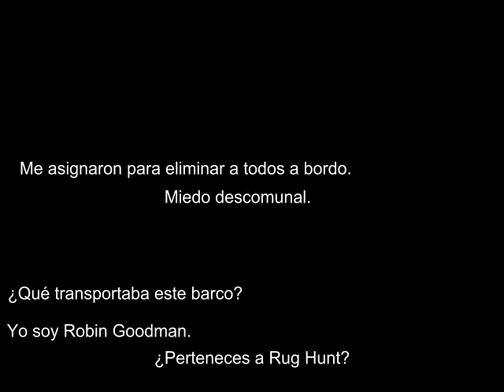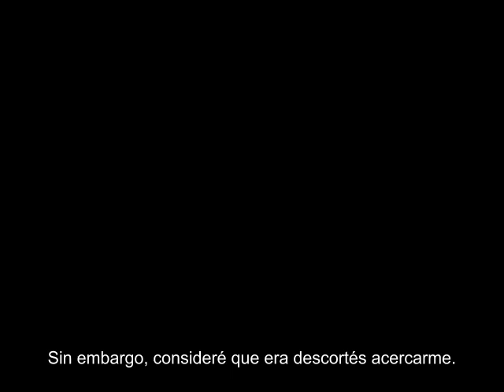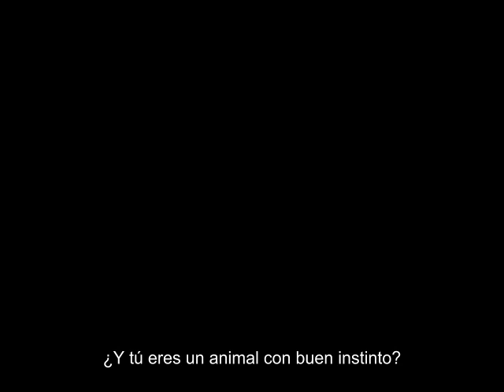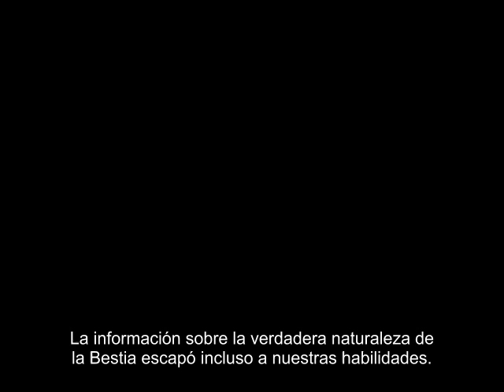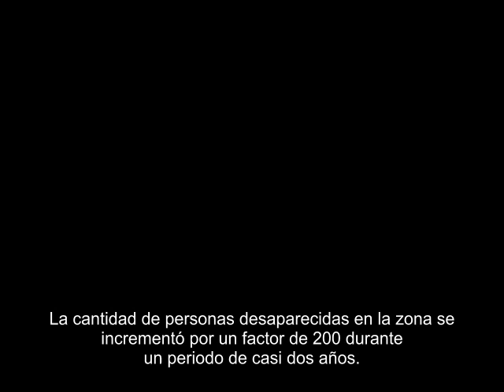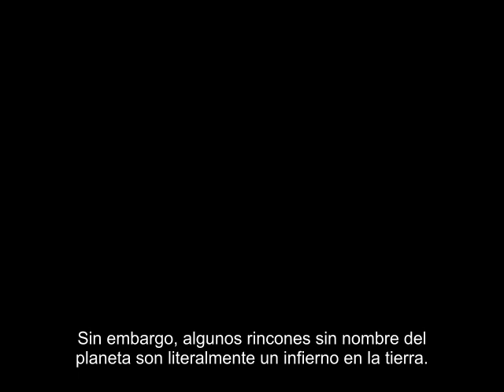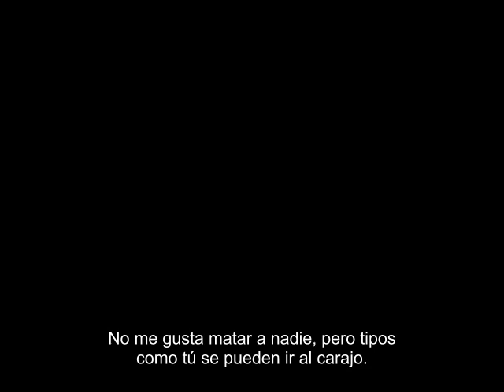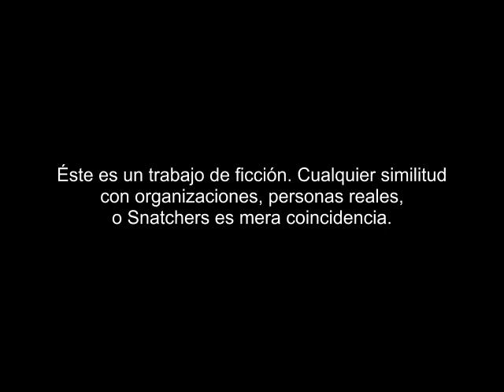SUDA51's SDATCHER Acto 4 con subtítulos en Español (no oficial)